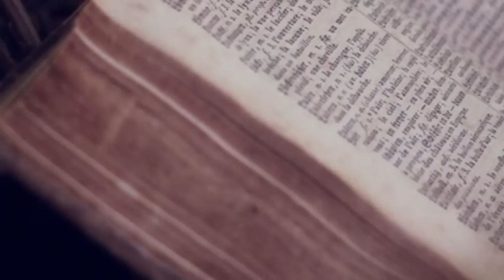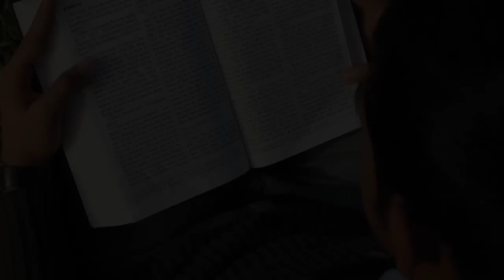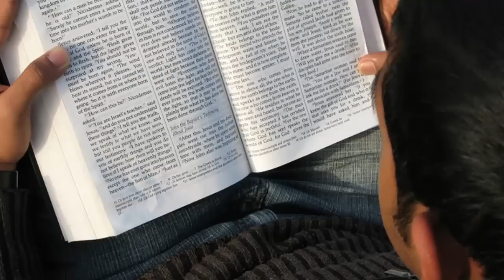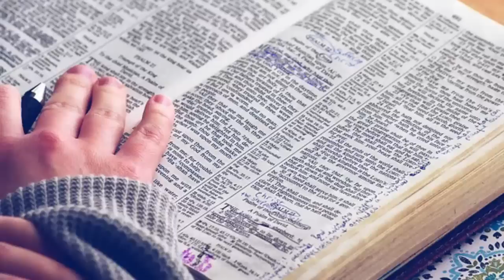La fe y la realidad